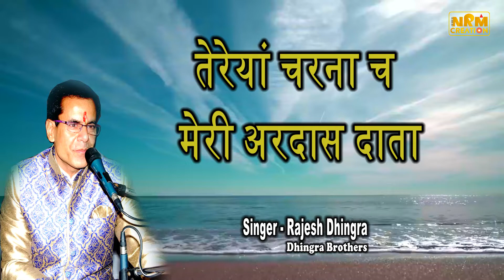Tereyan Charna Ch Meri Ardaas | Rajesh Dhingra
Song - Tereyan Charna Ch Meri Ardaas
Singer - Rajesh Dhingra
Lyrics -
Lable -  NRM Creation